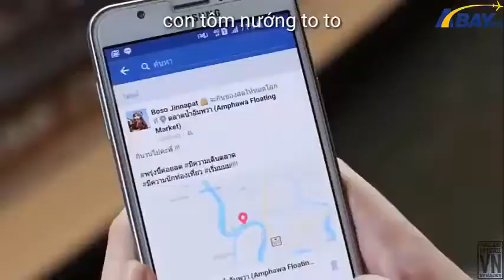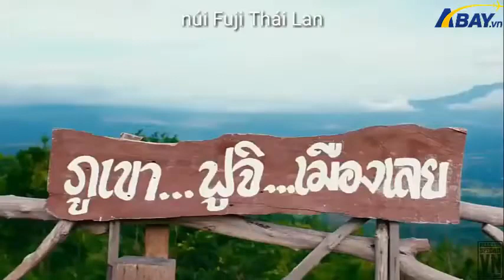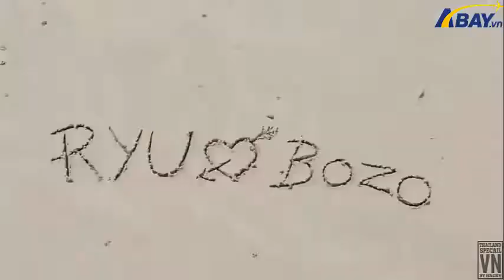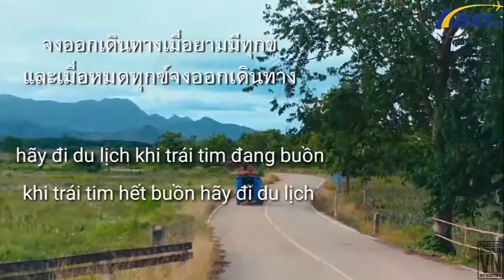Quảng Cáo Du Lịch Thái Lan Cực Bá Đạo Xem Lại Tỷ Lần Vẫn Hay| Cổng Từ An Ninh Thành Đức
Chủ đề: Quảng Cáo Du Lịch Thái Lan Cực Bá Đạo   Xem Lại Tỷ Lần Vẫn Hay
Mô tả: Quảng Cáo Du Lịch Thái Lan Cực Bá Đạo   Xem Lại Tỷ Lần Vẫn Hay